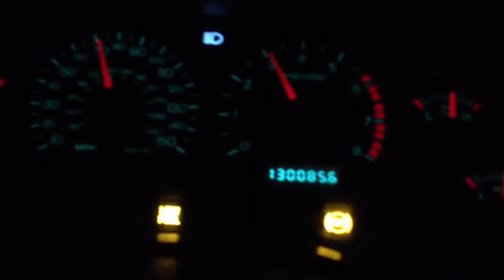2000 mustang gt wheelspin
Like a boss lolz